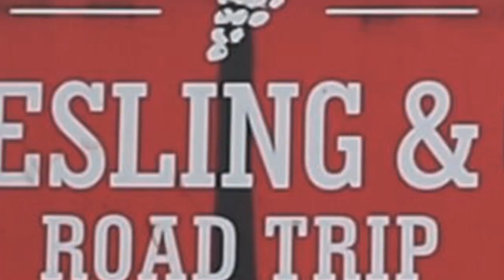Trailer: Watch Your Back, The Riesling Movie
Stuart Pigott Riesling Global